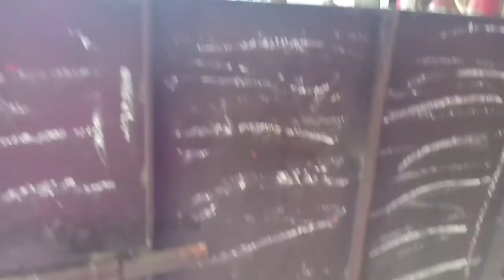Record break//big boss//playschool k bacchho ki masti